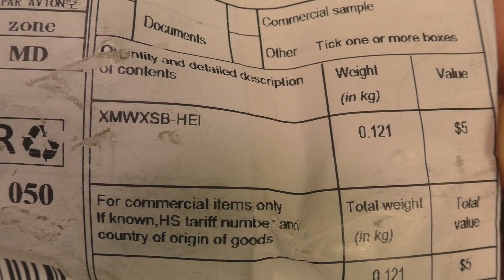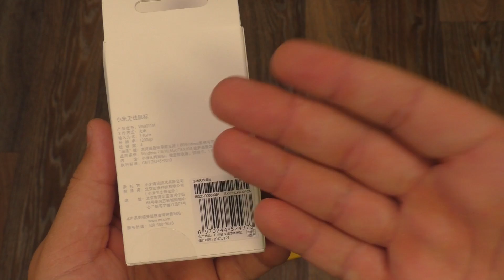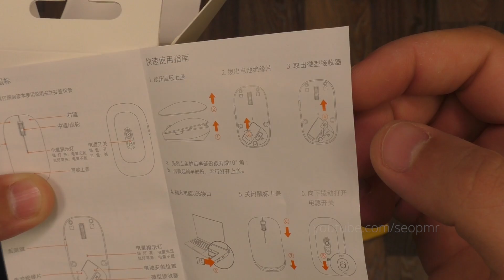Мышка Xiaomi Wireless Mouse / НОВАЯ БЕСПРОВОДНАЯ МЫШЬ СЯОМИ ► Посылка из Китая / AliExpress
Первое впечатление о мышке Xiaomi Wireless Mouse - она отличная. Дизайн, удобство в руке, всего одна батарейка, и необычная крышка. НОВАЯ БЕСПРОВОДНАЯ МЫШЬ СЯОМИ вызывает положительные эмоции. Но что покажет время? Будет ли она так же хороша спустя несколько недель? И не сядет ли батарейка за это время? А еще сделаю сравнение этой мышки и этой

Оригинальное название - 2017 Original Xiaomi Wireless Mouse 2.4Ghz 1200dpi Portable Mouse Optical For Macbook Windows 8 Win10 Laptop Computer Office